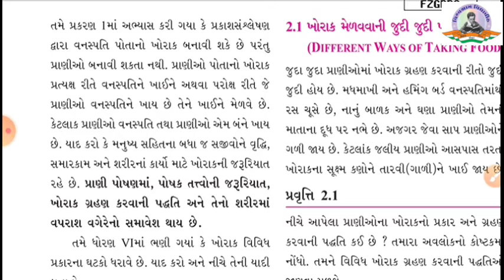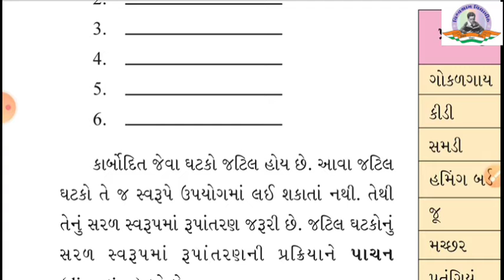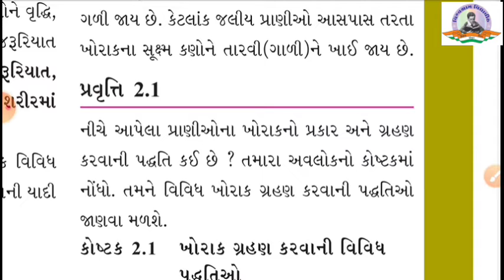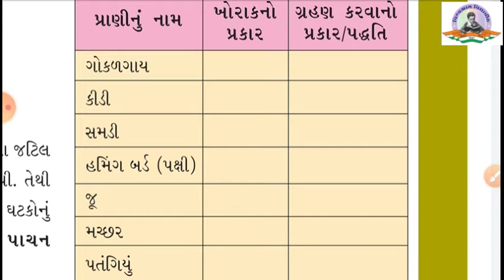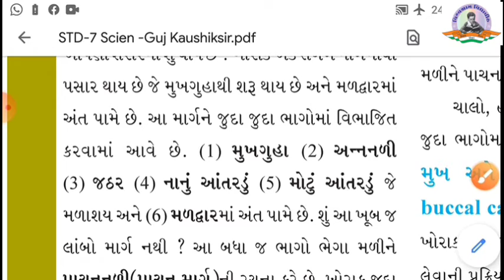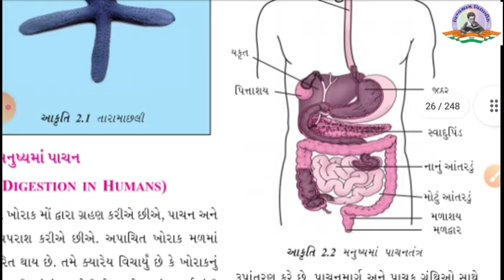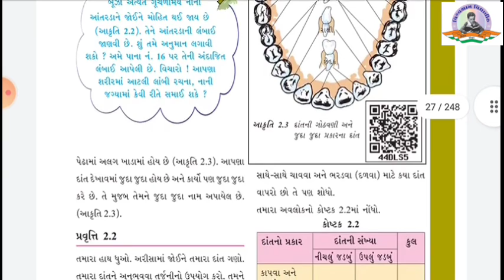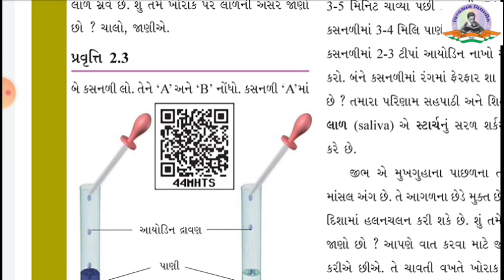Std 7 | Science | Ch 2 | Part 1